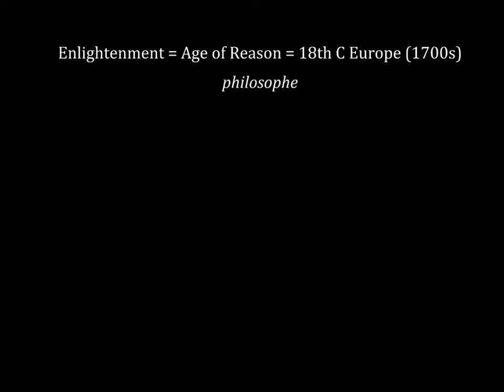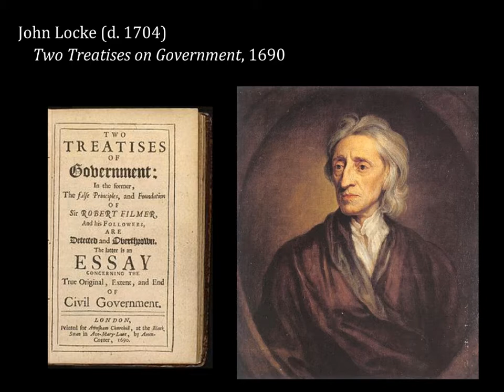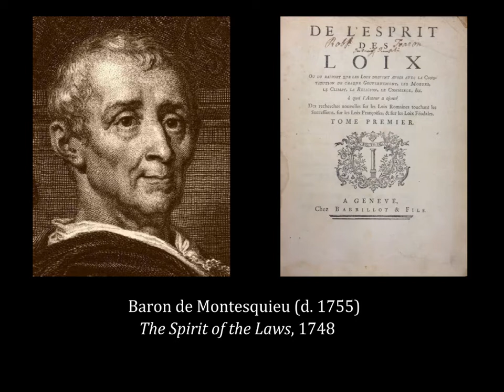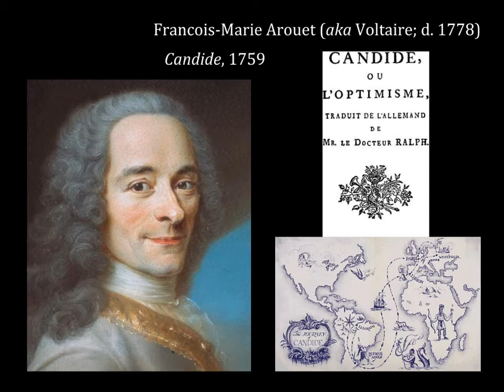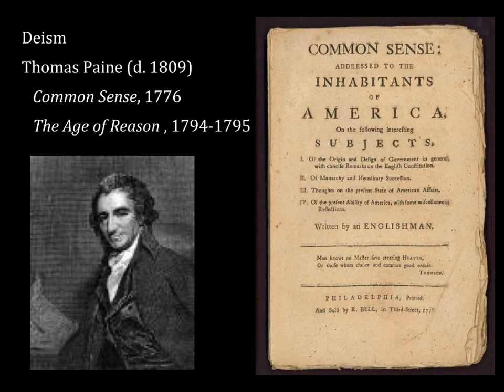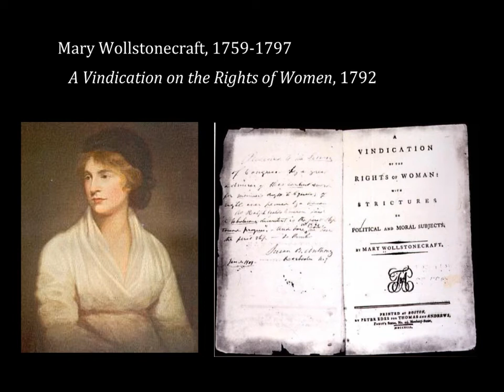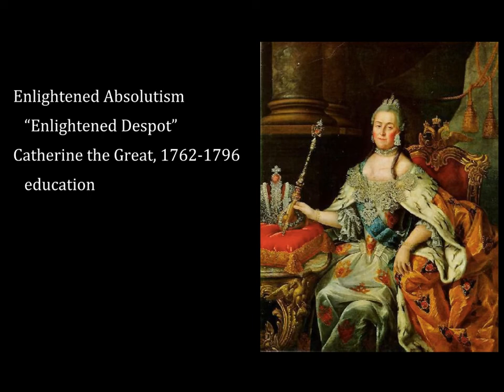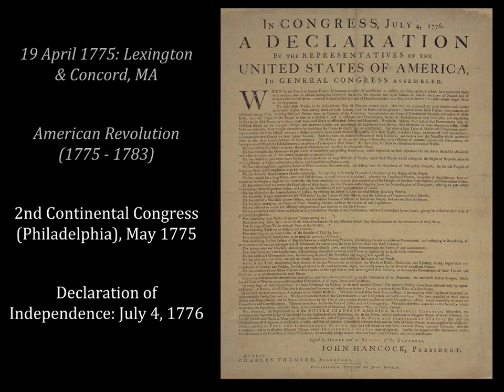The Enlightenment, Part 2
This video is a "make-up" lecture for LASA H.S. (Austin, TX) AP World History students who missed the in-class discussion on the Enlightenment. It is narrated by LASA teacher Maricruz Aguayo Tabor.